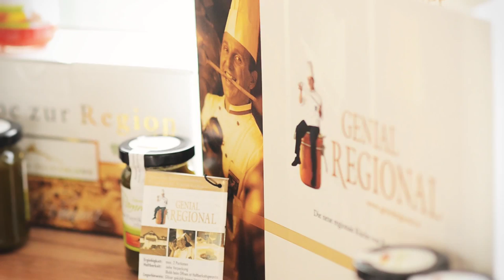„Hier, gerade hier" -- Raimund Pammer über die Region Südoststeiermark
Als Koch hat Raimund Pammer die Welt bereist. Der gebürtige Feldbacher verrät uns, was er an der Region Südoststeiermark schätzt und warum ihm hier, gerade hier das Kochsein so viel Spaß macht.

Wer ist Raimund Pammer?
- Kommt aus Feldbach, einem malerischen Ort mitten in der Südoststeiermark.
- Der Haubenkoch ist Küchenchef und Inhaber des Schlosswirt im steirischen Schloss Kornberg.
- Trägt den Innovationspreis des Steirischen Vulkanlandes und den Techfortaste Award: Der innovative Weg zu hochwertigen Lebensmitteln (Weitere Auszeichnungen bitte der Website entnehmen. Die Liste ist zu lang für hier.)
- Sein Lebensmotto: „Heute ist mein bester Tag"
- Last but not at least: Er kocht einfach wahnsinnig gut.

Schlosswirt Kornberg ist
- Genuss-Region Österreich-Partner
- Mitglied der steirischen Slow-Food Bewegung
- ein Betrieb mit dem AMA-Gütesiegel.